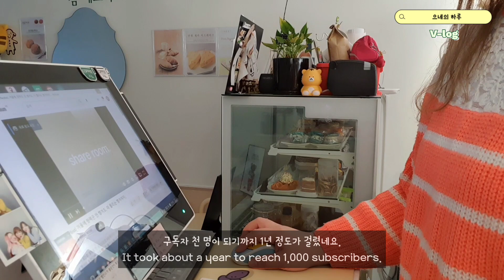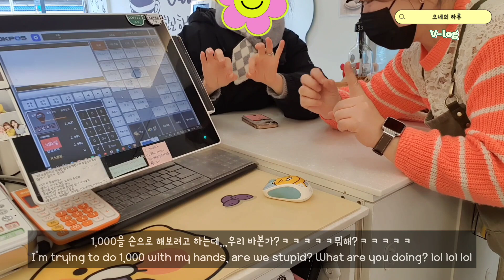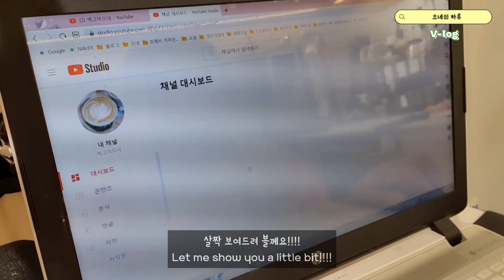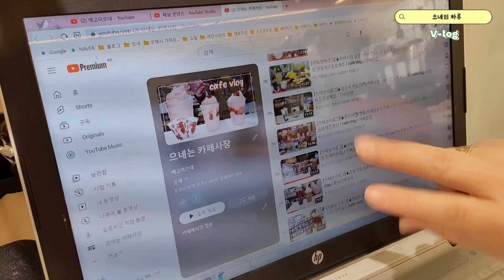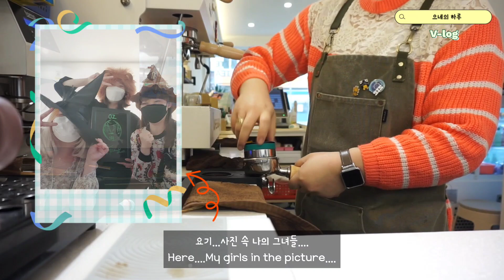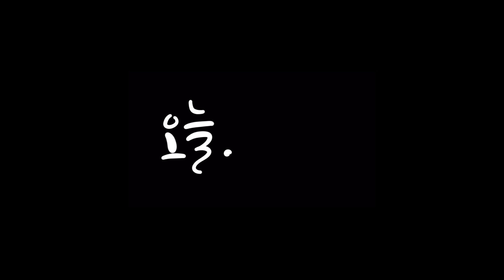(Eng)[카페브이로그]👏구독자 1,000명!! 여러분 감사하모니카 / 카페사장! 너도 유튜버 할수있어! / cafe vlog / 카페알바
안녕하세요. 백고미으네입니다.
여러분 저 드디어 구독자 1,000원 달성했습니다.
저에게도 이런날이 오네요.
신나는 마음에 카메라를 켜보았어요 ^^

앞으로 더더 알찬 카페브이로그를 보여드릴테니 백고미으네를 잊지마셔요~~♥

좋아요 ♥ 구독 ♥

Hello, I'm Baek Go-mi.
This day has come for me, too.
I turned on the camera because I was excited. ^^

We'll show you more fruitful cafe Vlogs in the future, so don't forget about Baek Go-mi.♥